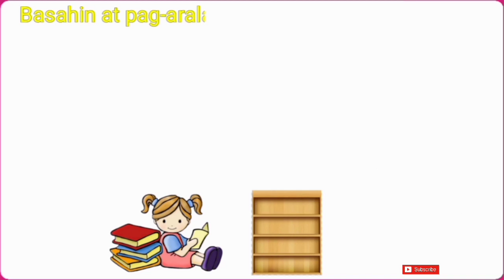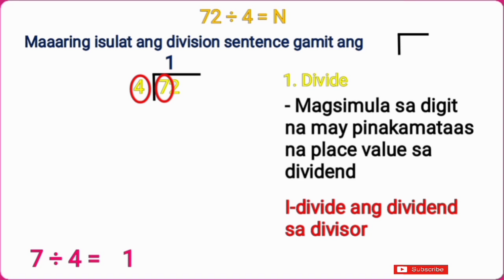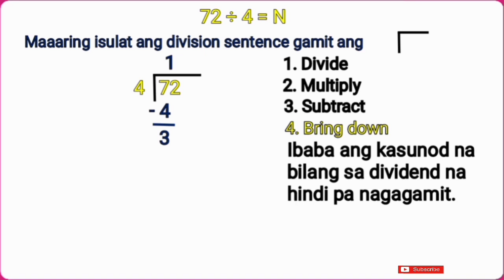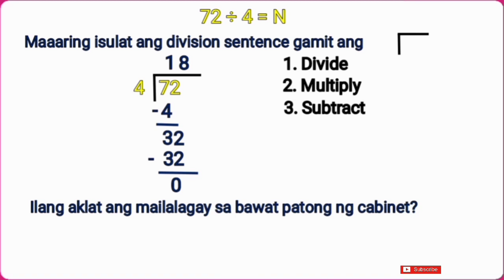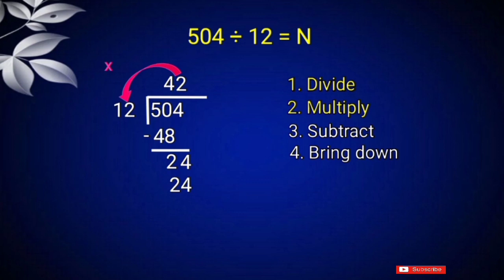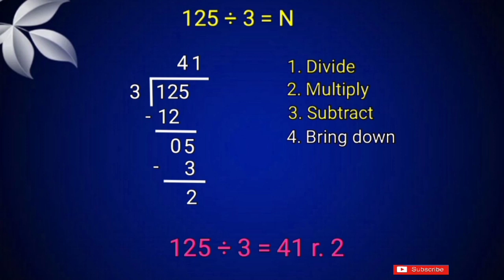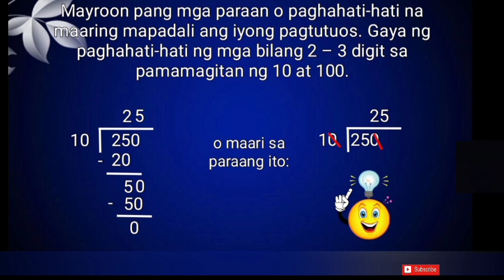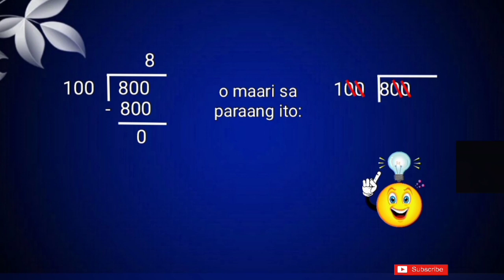MATH 3 [Q2] || PAGHAHATI-HATI NG BILANG NA MAY 2-3 DIGIT SA PAMAMAGITAN NG BILANG NA MAY 1-2 DIGIT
Ang Araling ito ay tungkol sa: PAGHAHATI-HATI NG BILANG NA MAY 2-3 DIGIT SA PAMAMAGITAN NG 1-2 DIGIT AT BILANG NA 10 AT 100

Huwag kalimutang i - LIKE at i - SHARE ang video na ito,

Musics used, thanks to: Ikson
Support Ikson: